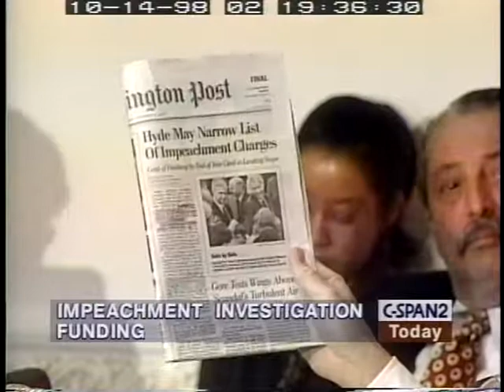Impeachment Inquiry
Impeachment Inquiry - 113454-1-DVD - House Administration - 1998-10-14 - Committee on House Administration.  Subcommittee on Oversight. The committee discussed how and at what levels to fund the Judicary Committee's impeachment inquiry of President Clinton. Filmed by C-SPAN. Non-commercial use only.